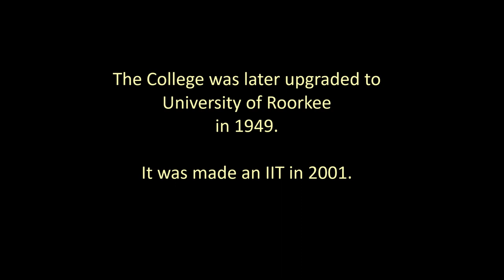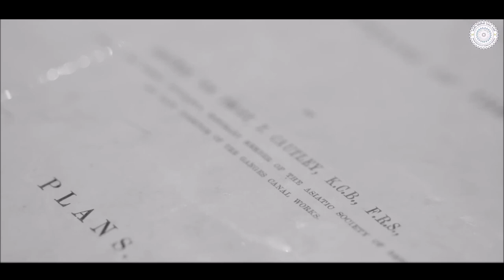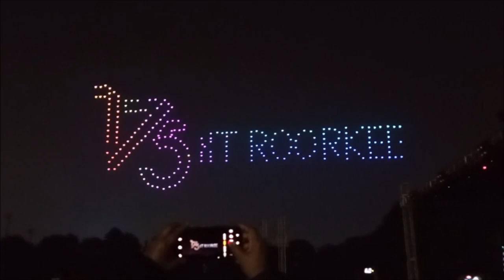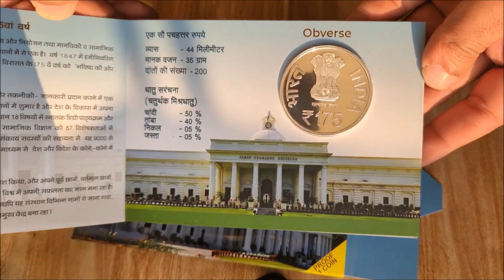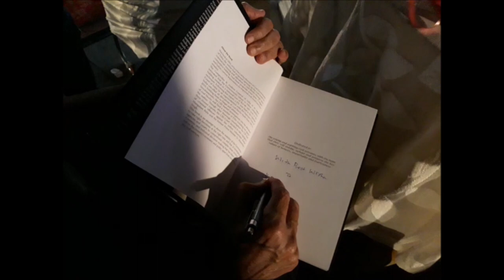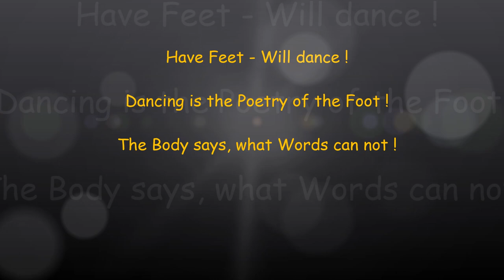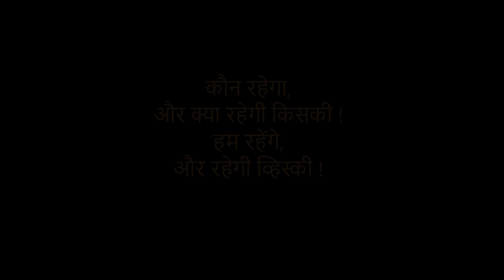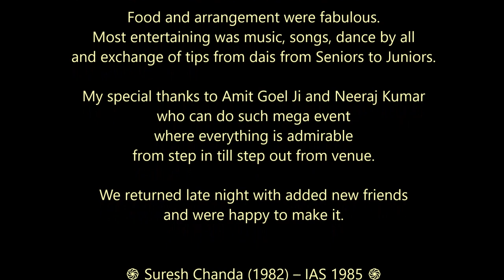IIT Roorkee, Memorable Alumni Meet, Hyderabad - 1st April, 2023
We have walked the lawns of this hallowed Institution
Which is now celebrating 175th year (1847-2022)
IIT Roorkee Alumni have a very special & affectionate bond with Roorkee and Roorkee-wallahs !
The word Roorkee makes us a part of its glorious history and contribution to the Nation.
The word Roorkee conjures up nostalgic memories of our campus life.
Let us strengthen our lovely bond of togetherness!

The Ganges Canal is an irrigation system that irrigates the Doab region between the Ganges River and the Yamuna River in India.
Col. Proby Thomas Cautley, an officer in the British Army, was instrumental in constructing the Canal in 1853 - a marvel of engineering.

There was a need to formally train civil engineers to expand the irrigation system. Thus, the first college of Civil Engineering was established in India in 1847. In 1853 the College was rechristened as Thomason College of Civil Engineering. [Sir James Thomason, Lt. Governor of North-Western Province, 1843–53].

The college later upgraded to University of Roorkee in 1949. It was made an IIT in 2001.

The Thomason College, the oldest engineering college in India, owes its birth to the waters of Mother Ganges.

Ravi Kant
IIT Roorkee - 1983 Batch
IAS -1985 Batch